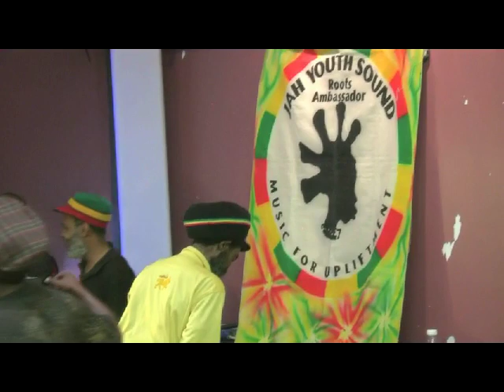New Era Sound - Roots Shed mts Jah Youth @ Ibex Centre, Stockwell. Sunday 11th Aug 2019.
New Era - Roots Shed alongside Jah Youth Sound System.
Just to mention; Rahul Sahota is Not playing as Roots Shed, my mistake.